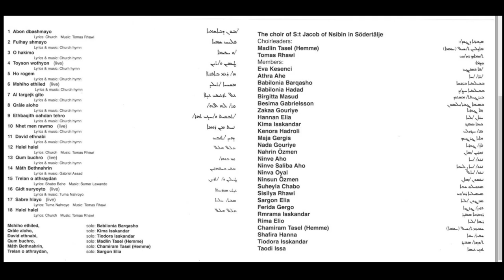David ethnabi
Produced by: The Choir of S:t Jacob of Nsibin, Södertälje 1998
Lyrics & Music: Syriac Orthodox Church hymn